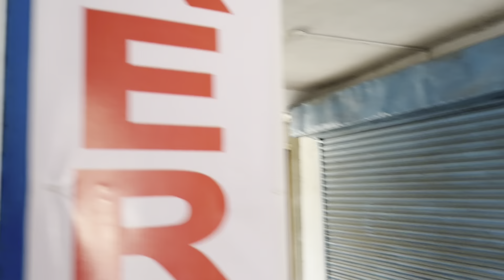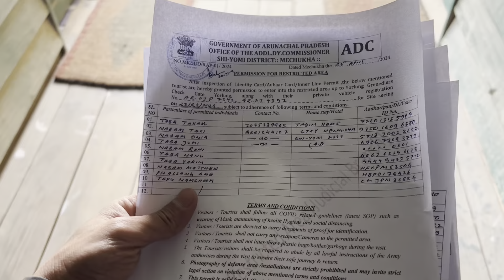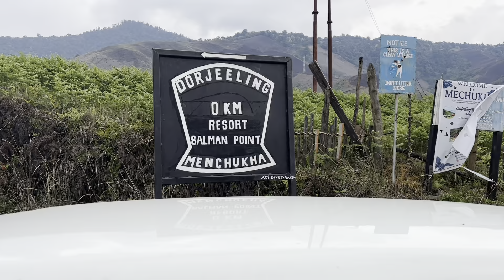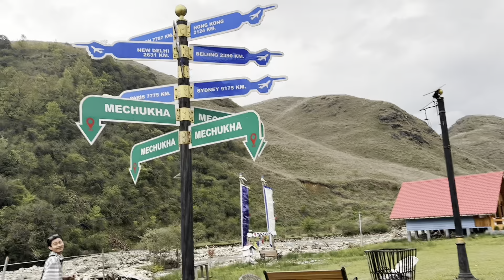Ep.2 | Menchuka Series | Township View Point | Dorjeeling | Salman Khan point | River Side Fishing